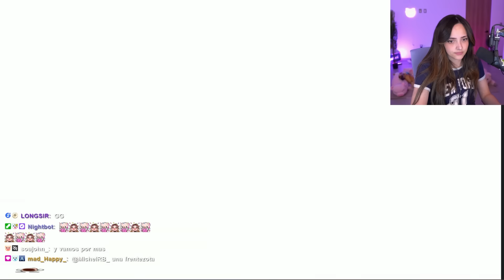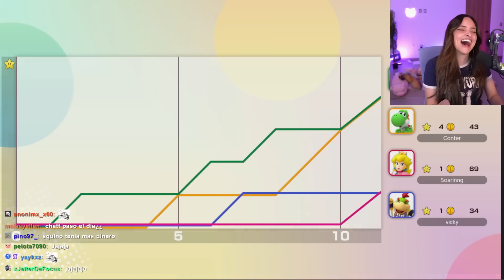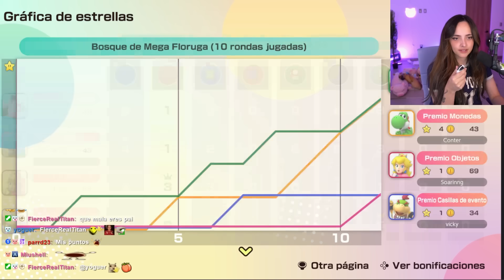NECESITO UNA LIMPIA | MARIO PARTY CON AMIGOS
Hola papus, hoy hemos jugado Mario Party con mis amigos, estuvo muy divertido espero les guste el video :D